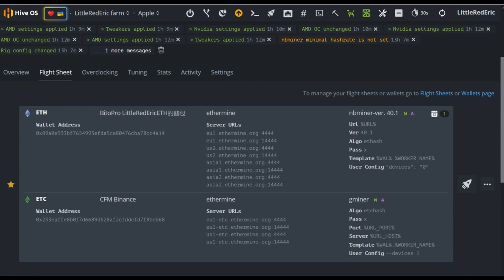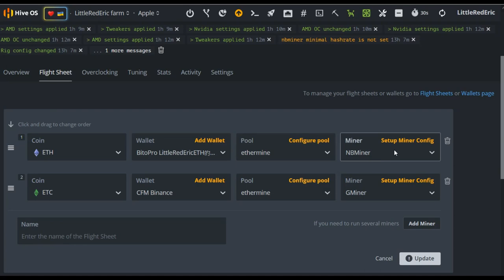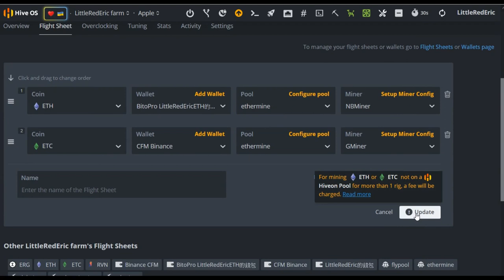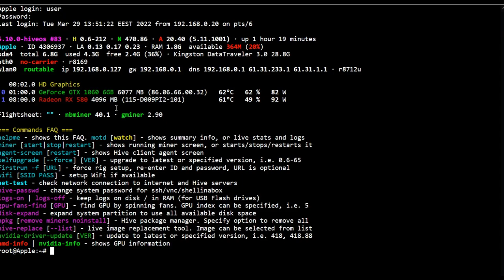HiveOS混卡混挖超easy | 礦機同時挖ETH ETC | 加密貨幣混挖 | ETH挖礦 | ETC挖礦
👺 是時候開始拿出 4GB顯卡開挖 ETC了, 目前收益還不錯。所以我們要開始混卡混挖練習一下了 :) 利用用電離峰時間, 發揮績效不佳顯卡的剩餘價值吧 !!

👺 想知道那種幣價顯卡挖礦收益最高可參考以下連結; 目前還是ETH第1名, ETC排名也很前面了, 所以有4G顯卡的人; 趕緊拿出來用吧! 😄😄😄